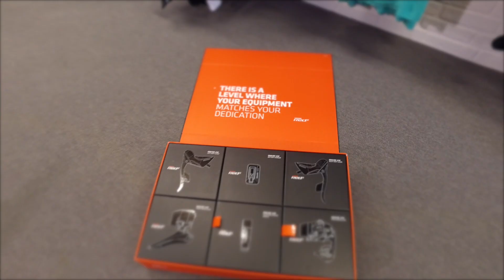SRAM eTAP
Sram eTAP Fusionsport